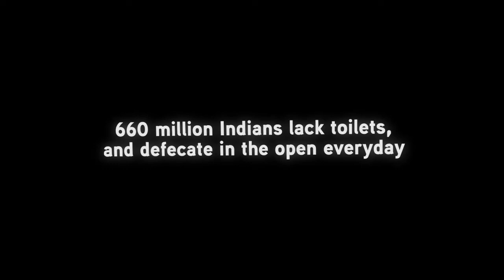The Ok Brothers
An animated look at twin brothers with one of the worst jobs in the world. 660 million Indians lack toilets, and defecate in the open everyday. Somebody's got to clear up after them...